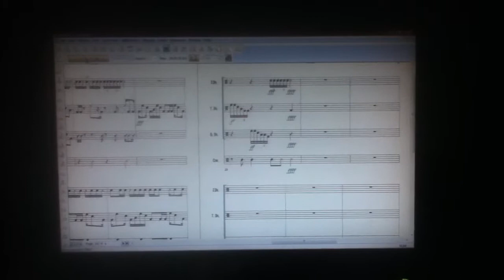Flaming dice drum line cadence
This is cadence I just through together you guys. Hope you enjoy. Merry christmas.